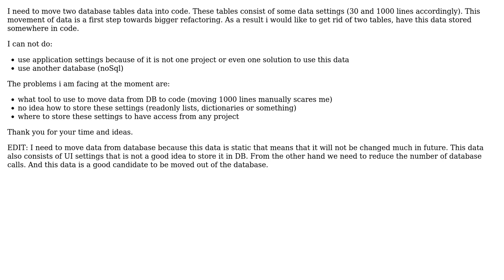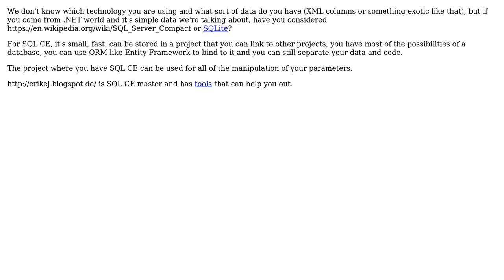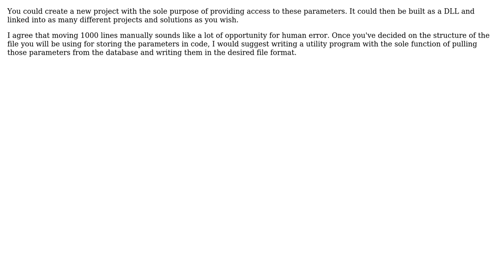Software Engineering: How to move overall project settings from database to code? (5 Solutions!!)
Software Engineering: How to move overall project settings from database to code?

With thanks & praise to God, and with thanks to the many people who have made this project possible! | Content (except music & images) licensed under CC BY-SA | Music | Images & others | With thanks to user zds user Ryathal user Pete user Karan user Doc Brown user civan and the Stack Exchange Network Trademarks are property of their respective owners. You are responsible for your own actions.